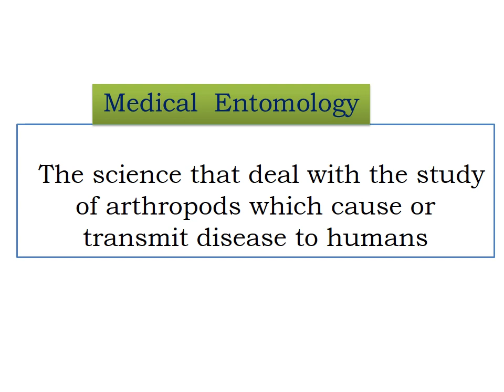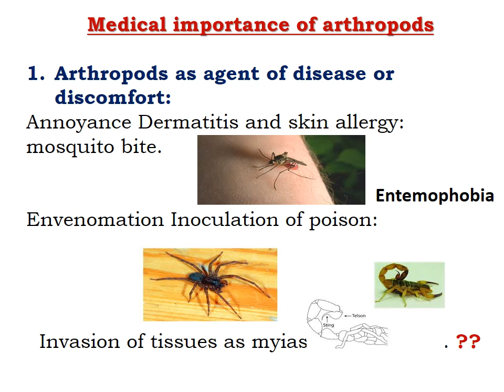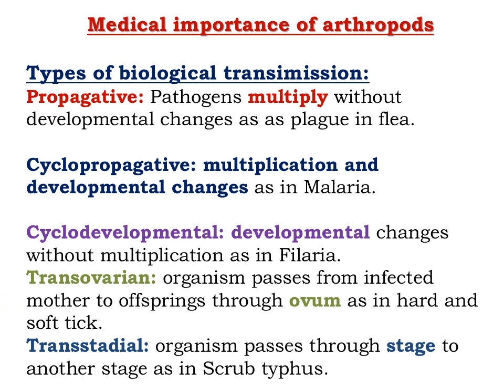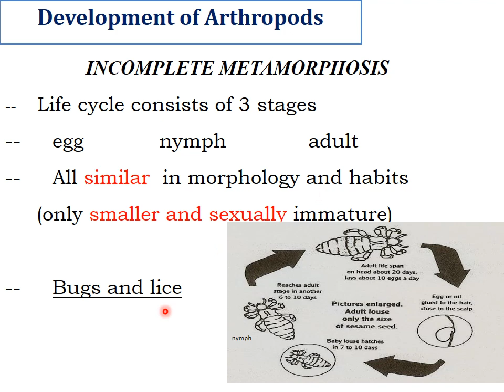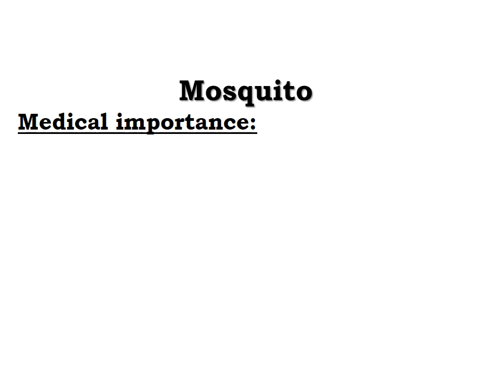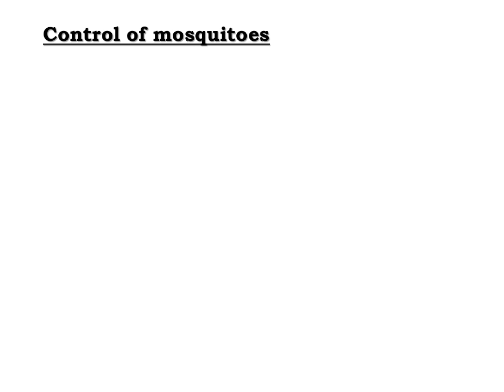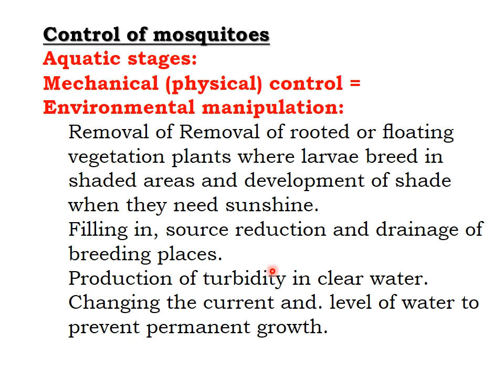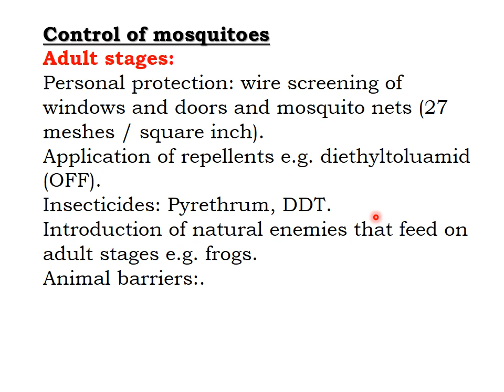introduction and mosquito